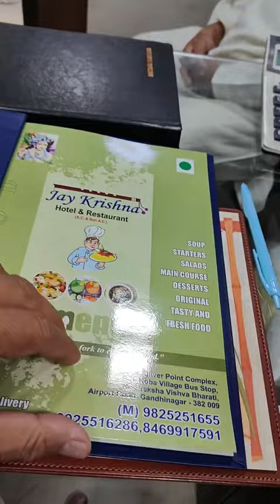Hotel Menu Binding @ThesisbindingMAZHARKANSARA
Hotel Menu and Bill Folders at Kansara Bindery. Wide range of colours for cover. Gold Foil Embossing. Metal corners.